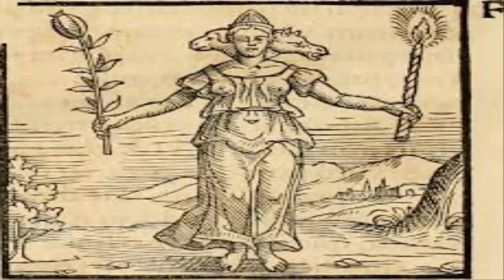reality behind magic in urdu hindi=the bottom line-documentary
this video is about jadoo ki haqeqat